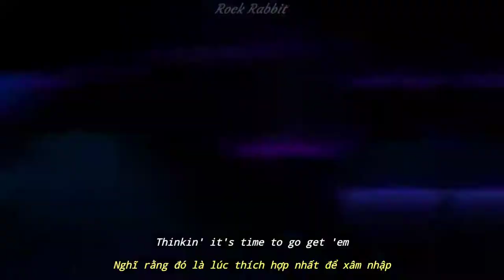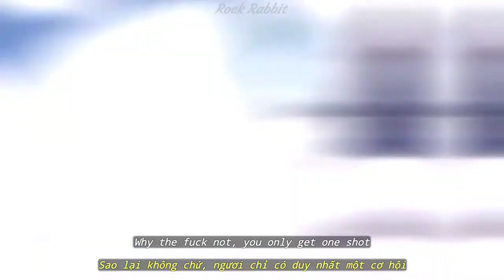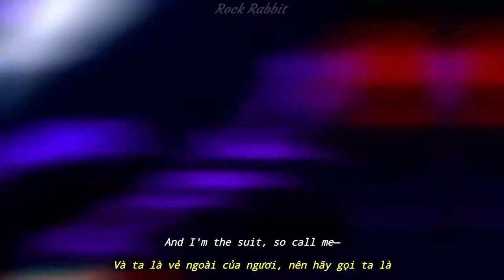(Lyrics & Vietsub) Venom - Eminem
"Venom, (I got that) adrenaline momentum"
   - Venom là một sinh vật ký sinh ngoài không gian, sau khi ký sinh vào vật chủ nó sẽ hấp thụ hóc môn của vật chủ đó, cụ thể ở đây là adrenaline.

Cocked : Hành động lên đạn của súng

Venomous: Nọc độc ở các loài được phát huy qua vết cắn.

"Held against your will/wheel like a hubcap or mud flap"
   - Hubcap là mâm xe, mud flap là dè xe dùng để chắn bùn. Ngoài ra Em còn chơi chữ giữa Will và Wheel nên nghĩa chính xác sẽ như bản dịch của mình (Rõ cả 2 nghĩa).

   - "Love tap" còn chỉ tình huống phương tiện va vào nhau hay va vào người đi bộ với tốc độ rất chậm và không gây ra thiệt hại.

Like, what's her name's at the wheel? Danica Patrick
Threw the car into reverse at the Indy, a nut crashin'
Into ya, the back of it just mangled steel"
   - Track ở đây còn có nghĩa khác là đường đua
   - Danica Patrick là một tay đua chuyên nghiệp
   - Tại giải Indianapolis 500 diễn ra năm 2018, Danica Patrick đã gặp tai nạn trên đường đua khiến xe cô bị hư hại nặng và lùi vào lề, link bên dưới:

   - Em sở hữu chiếc Ford Mustang 1999 màu tím
   - Năm 2013, Em xuất hiện trên quảng cáo với chiếc Jeep Wrangler màu trắng.
   - Grill là phần lưới tản nhiệt đặt trước mũi xe (Trông giống như những cái loa).

Rear Fender: Dè chắn bùn tương tự Mud Flap.

"Assassin
Slim be a combination of an actual kamikaze and Gandhi (Gandhi)
Translation, I will probably kill us both
When I end up backin' into ya/India"
   -  Gandhi là một người có sức ảnh hưởng lớn với Ấn Độ, ông đã mất sau nhiều lần ám sát không thành công.
   - Eminem chơi chữ với 3 nghĩa giữa "Backing into ya", "Backing India" và "Back into ya" với nghĩa là cỗ vũ Ấn Độ, nhập lại vào người của ngươi và phần sau xe tông vào ngươi (Liên kết với đoạn nói về xe ở trên, cũng như trong audio đoạn này cũng có tiếng đâm xe).

*Verse 3

"Alien, E-E-Elliott phone home"
   - Nhắc tới bộ phim "E.T. the Extra-Terrestrial" (1982). Nội dung phim nói về Elliott (Thomas), một cậu bé kết bạn với một sinh vật ngoài hành tinh tên là "E.T." đang mắc kẹt trên Trái Đất. Elliot và anh chị em của cậu đã giúp E.T. trở về hành tinh của mình bằng cách gửi những tín hiệu về hành tinh mẹ. Câu thoại nổi tiếng trong phim là "E.T phone home".

Symbiote: Sinh vật ký sinh ngoài không gian.

Tire thumper, a garrote, tie a couple knots"
   - Gun cocked là súng đã lên đạn. Bump stock là một trang bị giúp súng bắn nhanh và ổn định hơn. Double-aught buckshot là một kích cỡ đạn thông dụng của súng ngắn với ký hiệu là (#00 buck).
   - Tire thumper là một vật dụng hình dáng giống như gậy bóng chày nhưng nhỏ hơn, dùng để kiểm tra lốp xe. Garrote là một hình phạt mà nạn nhân sẽ ngồi vào vị trí và có một sợi dây kim loại siết vào cổ.

"Fired up and caught fire, juggernaut"
   - Juggernaut là một nhân vật trong Marvel khá là trâu bò. "Fired up and caught fire" nói về công thủ toàn diện của nhân vật này.

   - Punk rock là một nhánh của rock, Yung Joc là một ca sĩ có bài hát "It's Going Down".

   - Em dùng put on với hai nghĩa đưa lên và thoa lên. Doc ở đây ám chỉ Dr.Dre, người đã giúp đỡ em rất nhiều.

"Why the fuck not, you only get one shot"
   - "You only get one shot" là một câu quá quen thuộc đối với Eminem và fans rồi.

   - Paint thinner là một dung môi thường dùng pha vào sơn để giúp sơn nhanh khô hơn. Trong trường hợp này Em dùng Paint thinner để nói đến một chất giúp chống say rượu.

"And I take anything in rectangular shape"
   - Gợi đến viên thuốc Xanax có hình chữ nhật, một loại thuốc giúp thư giãn thần kinh.

   - Trong quá khứ đã có vài trường hợp có những người thực hiện hành vi xấu tương tự như trong các bài hát của anh và anh cũng bị vạ lây vì điều đó.

   - Eddie Brock là nhân vật bị Venom xâm nhập trong phim thuộc vũ trụ Marvel. Khi bị nhập vào, Venom bao quanh Eddie và tạo cho anh giống như một lớp giáp bên ngoài.